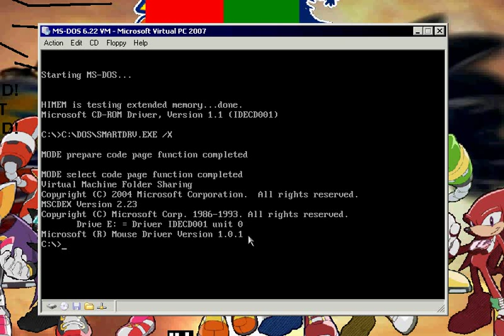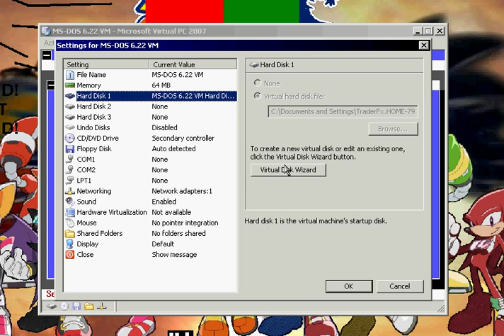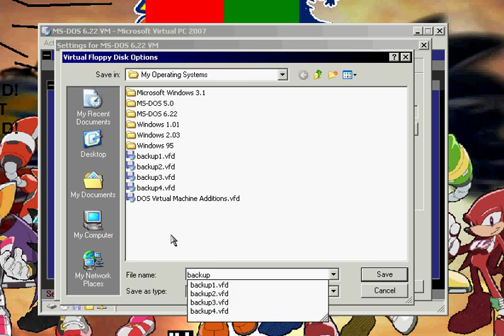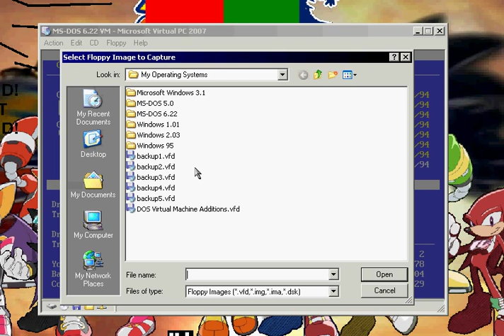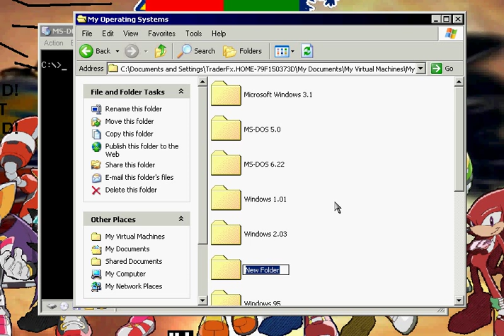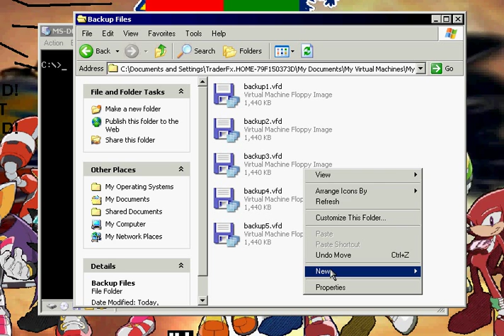DOS Tutorial - Using Microsoft Backup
Now you can back up your files to floppy disk.

Part 3 shows how to backup all of the files in 5 floppy disks.